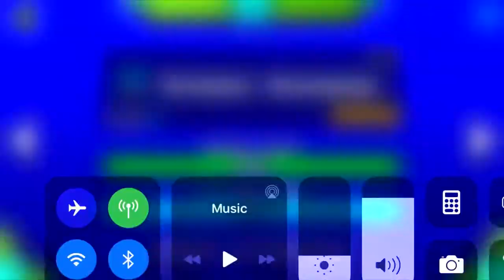If I die in Geometry Dash the video ends!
The vid cuts off right before I die.